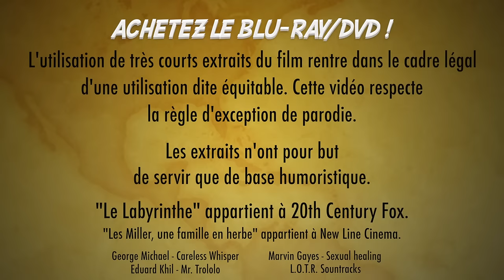Math se fait - Le Labyrinthe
En fait, un Labyrinthe en plein air suffit de grimper au sommet et t'es bon nan ? Surtout quand t'as les moyens de construire une BIG échelle...
PS : On est d'accord que cette meuf qui atterri autour de 30mecs c'est pas le fruit du hasard ?

Merci les souillons !!

Copyright :
"Le Labyrinthe" appartient à 20th Century Fox Film.

Marvin Gayes - Sexual Healing
Geroge Michael - Careless Whisper
L.O.T.R. Soundtracks
Eduard Khil - Mr. Trololo